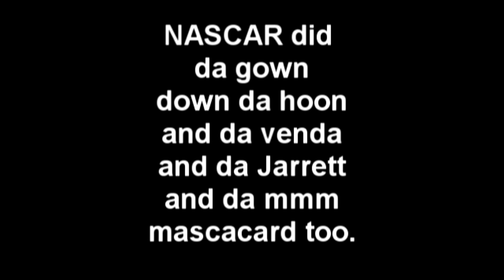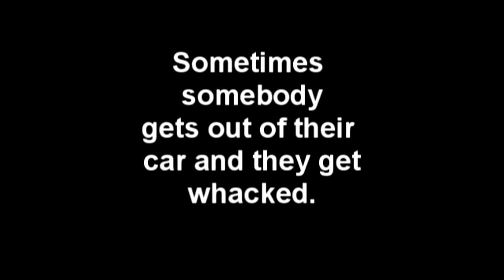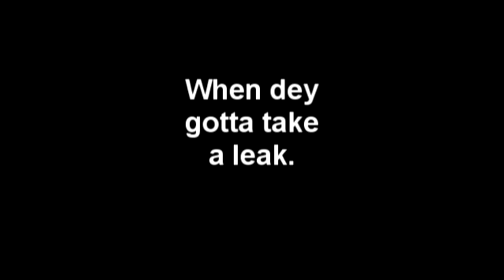"The NASCAR Song" by The Unknown Drunkard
The Unknown Drunkard performs the original tune "The NASCAR Song"
The music in this video is copyright protected under Creative Commons Attribution 3.0. Just ask and I will be happy to share it (Unless you are a large money hungry corporation)